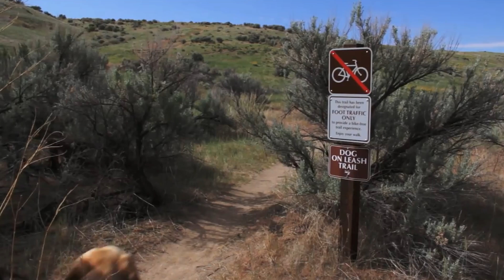What do you love about Boise?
There's so much to love about Boise! Wishing you a Happy Valentine's Day. Leave us a comment of why you love Boise.